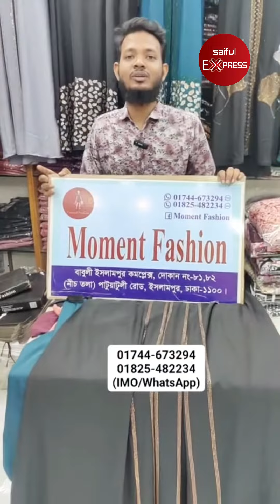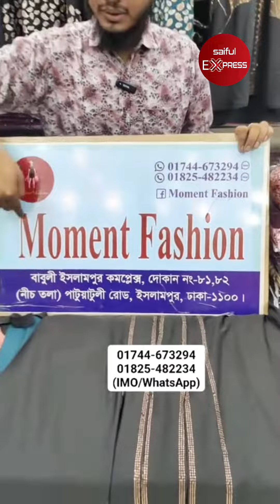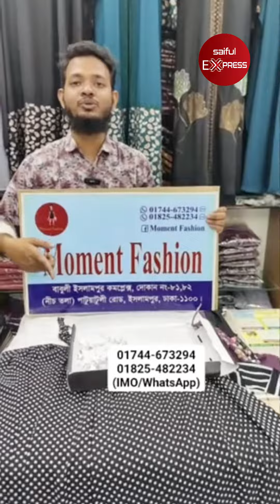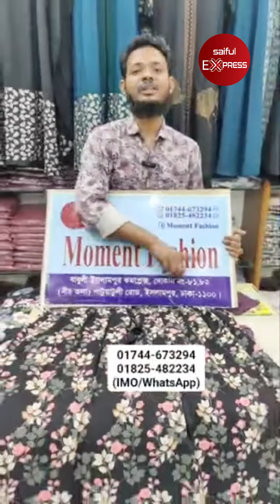অনলাইন ভাইরাল আগুন বোরকা ফ্রি😱 Borka Price In Bangladesh | Borka Collection In Bangladesh 2024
ঠিকানা: মোমেন্ট ফ্যাশন
বাবুলী ইসলামপুর কমপ্লেক্স, দোকান নং- ৮১, ৮২ (নীচ তলা), ২নং ওয়াইজঘাট পাটুয়াটুলি রোড, ঢাকা ১১০০